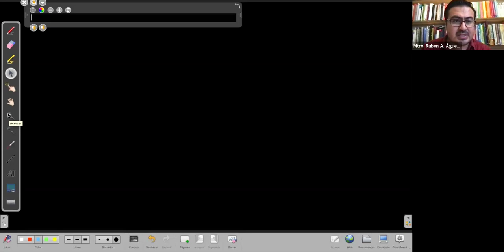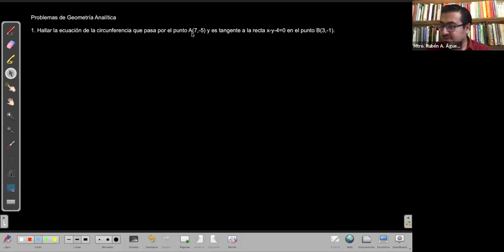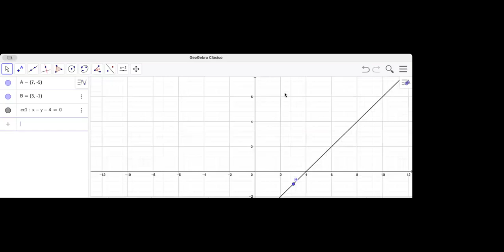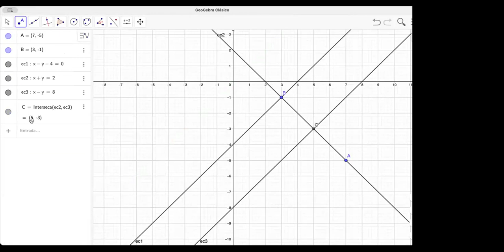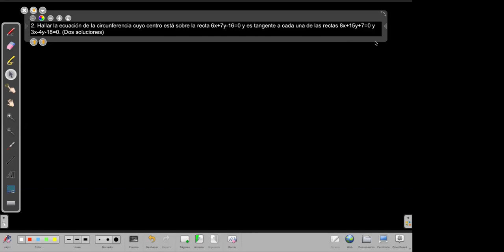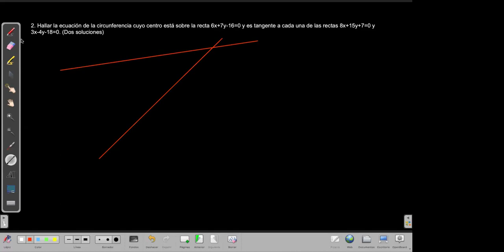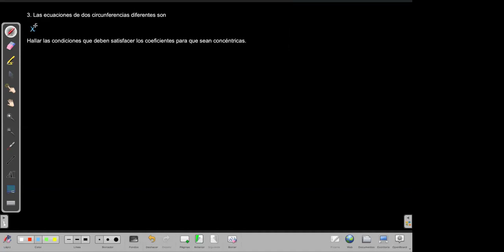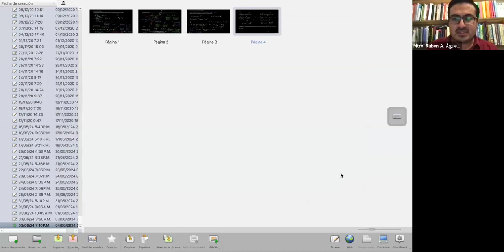05. Tres problemas sobre el círculo y la recta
Entrenamientos Estatales 2024
ANPM Baja California Sur